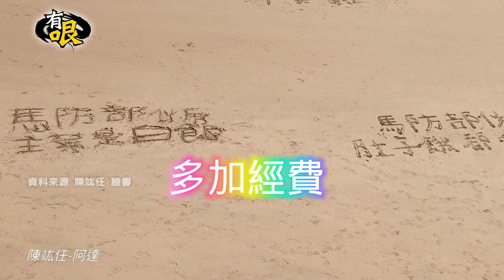【有哏】馬祖外島沙灘留字"沒有肉" 網嘲諷:還沒打仗就缺糧 @中天新聞CtiNews @台灣大搜索CtiCSI 20230306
馬祖近期因缺乏肉品，前線官兵吃了好幾天的白飯跟罐頭，就有人在沙灘寫下，"伙房沒有肉 ，阿兵哥只能餓肚子吃泡麵 還有罐頭"，消息一出讓許多民眾直呼，實在太誇張，這樣是要怎麼打仗?要官員們好好慰勞這些在前線的士兵們，也有網友嘲諷，還沒打仗就缺糧食，更戲謔地說"缺肉不會吃法國菜嗎"，恐怕現在政府要支援的，不只雞蛋跟水還有國軍的糧食。